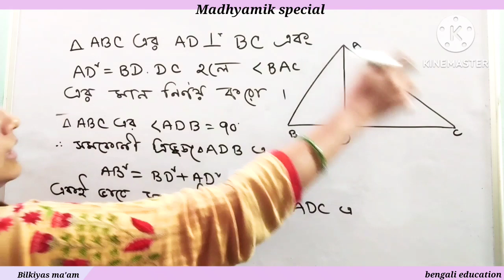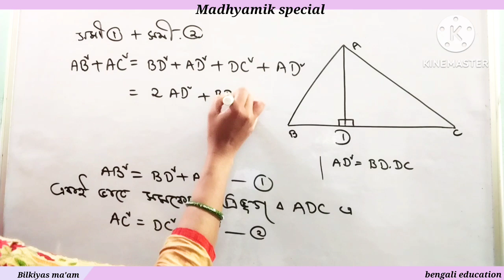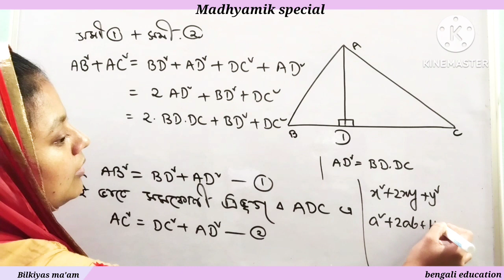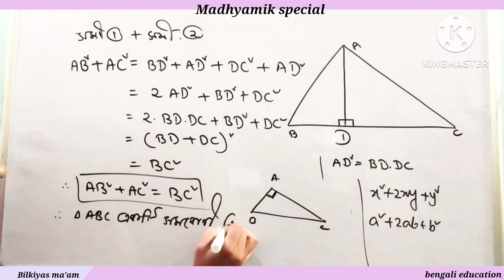Madhyamik special Maths 2023 -2024 // সদৃশতা // similarity // bengali bengali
class 10 maths chapter similarity
dasam srenir ganit sadrishsata